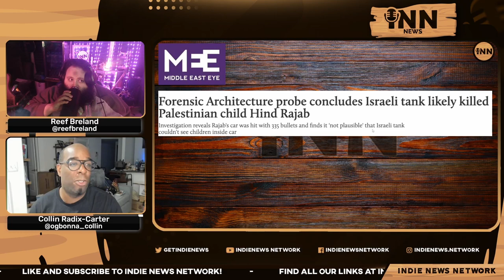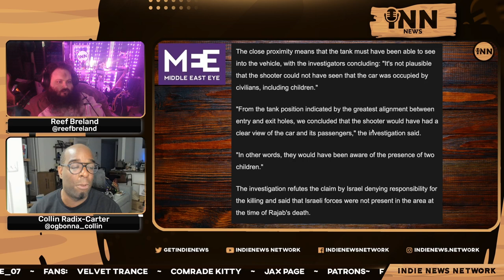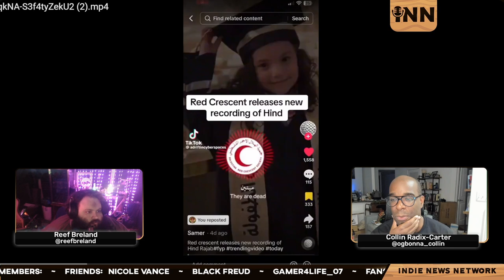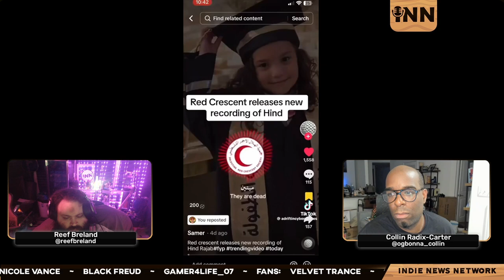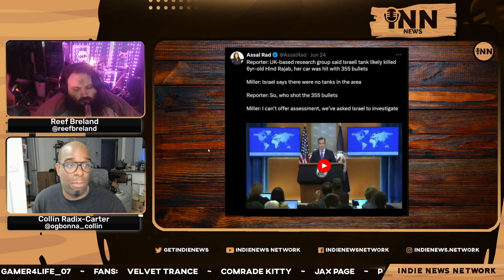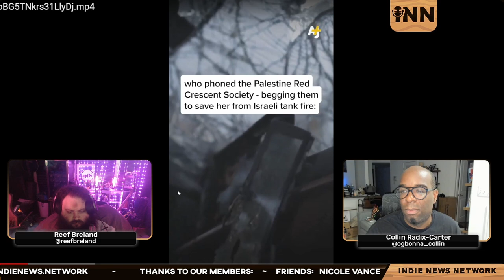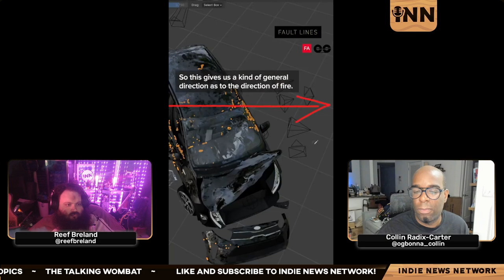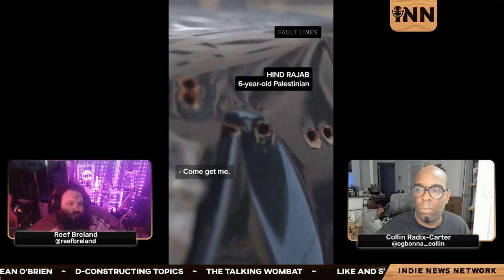UPDATE: Probe Concludes Israel LIKELY Killed Hind Rajab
Collin and Reef report on an independent probe concludes that an Israeli tank likely killed 6-year old Palestinian child Hind Rajab.

Co-Hosts:
Collin Radix-Carter
You can find all of Collin's links on his Linktree:

Reef Breland
You can find all of Reef's links on his Linktree:

Show Credits:

Co-Hosts & Executive Producers: Collin Radix-Carter & Reef Breland
Artwork: Collin Radix-Carter
Stream Engineer, Technical Consultant: Reef Breland
Editor: Indie
Visual Opening Credits: Joe @stfushitlib3
Visual Closing Credits: BigMadCrab

Article:

Middle East Eye: “Forensic Architecture Probe Concludes Israeli Tank Likely Killed Palestinian Child Hind Rajab.”